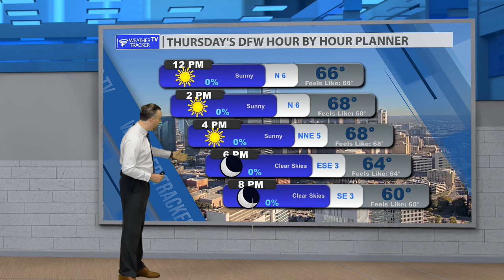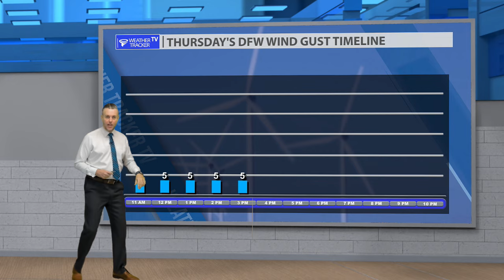Sunny End to the Work Week - Thursday's Dallas - Fort Worth Forecast